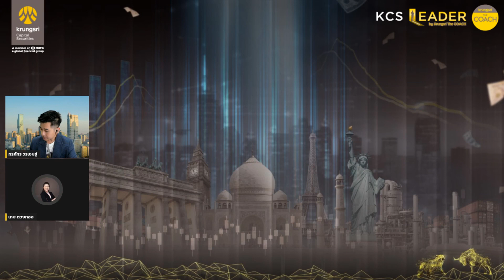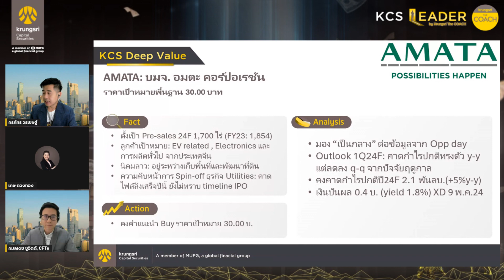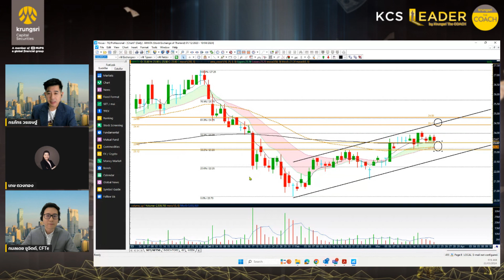✎KCS Highlight [22 มี.ค.67] | AMATA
📌 AMATA

📍 เปิดพอร์ตการลงทุนกับ KCS